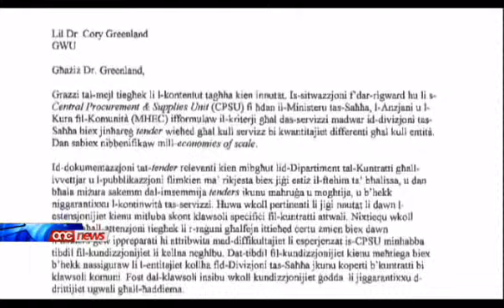Ħaddiema f'Mater Dei,b'inqas paga minn oħrajn.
F'Mater Dei hemm haddiema tal-kuntratturi li qed jigu sfruttati billi jithallsu inqas minn kemm qed jithallsu haddiema ohra li qed jaghmlu l-istess xoghol bhalhom fis-Servizz Pubbliku.Il-GWU illum ippublikat il-korrispondenza li ghaddiet bejnha u bejn l-awtoritajiet tas-sahha, fosthom il-Ministru Joe Cassar, fosthom weghdi li sarulha fi Frar li ghadda illi sitwazzjoni kellha tigi rimedjata